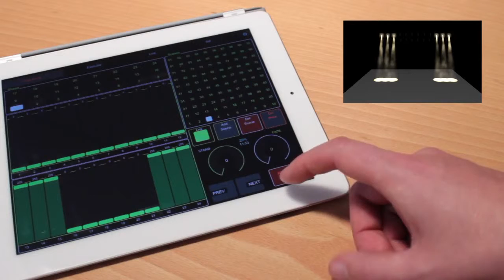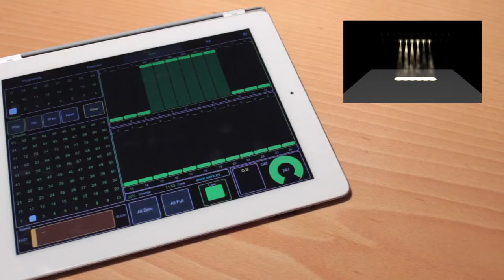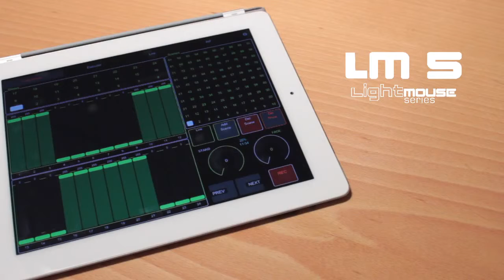Work Programming and Control